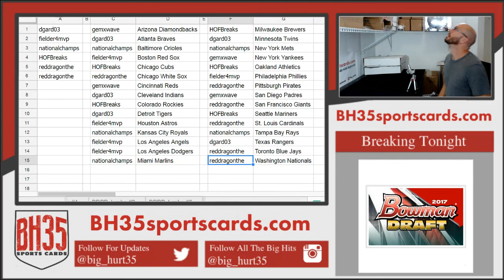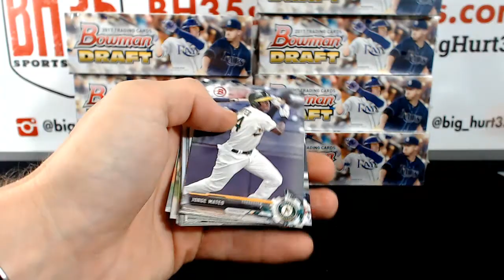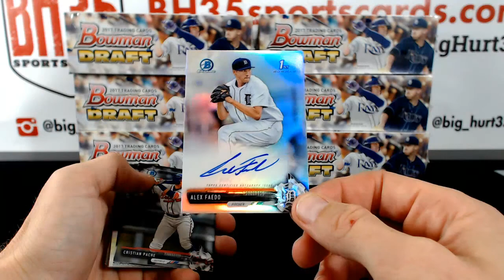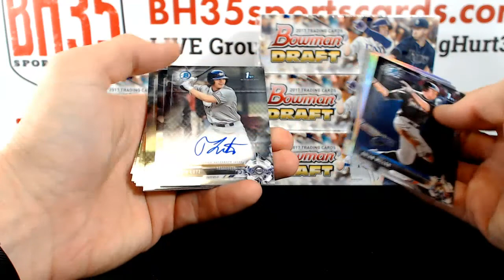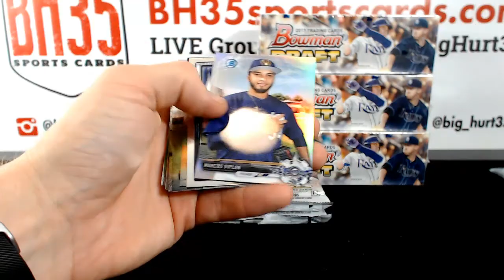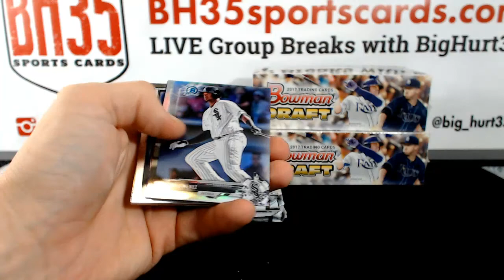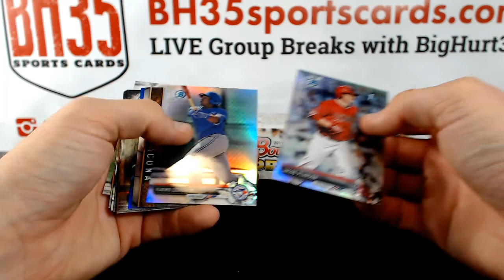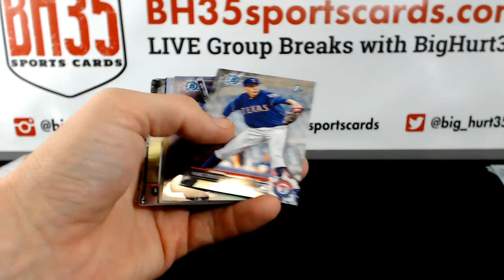2017 Bowman Draft Baseball Jumbo 8 Box Case Break Snake Draft